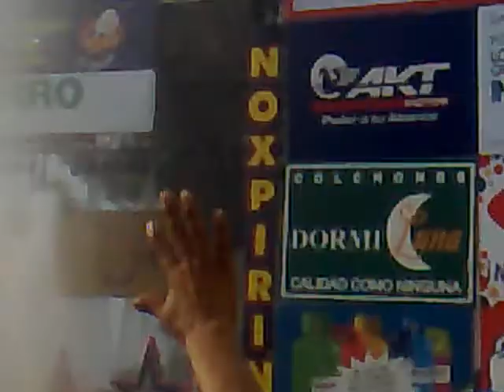JORGE BARON AGUIIIIIIIIIIIITA PARA MI GENTE DE SANTANDER DE QUILICHAO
JORGE BARON SANTANDER DE QUILICHAO AGUIIIIIIIIIIIIIITA PARA MI GENTE